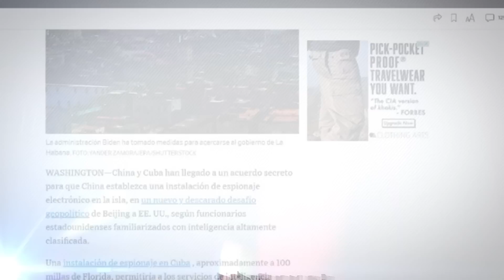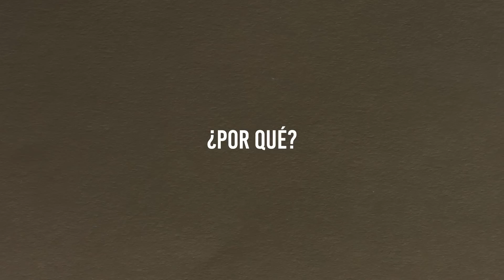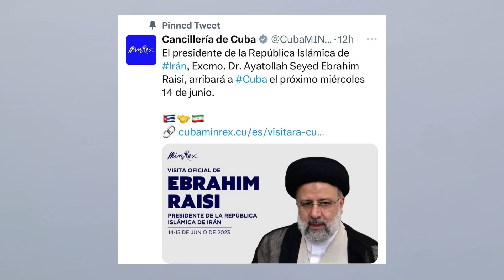Este es un PUNTO de quiebre ➡️¿Qué PASA en REALIDAD con la BASE China en CUBA y que puede pasar...?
¿Qué puedes esperar de la "NUEVA" ley en CUBA? ➡️ El Mundo está PREPARANDO a los CASTRO para...